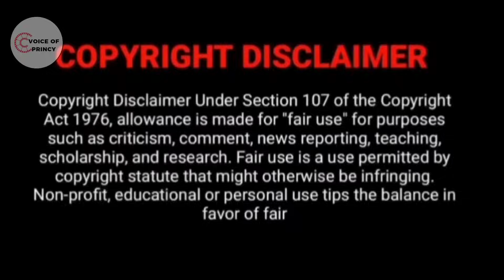INNOCENT BOY ❤ PROTECTIVE GUY💜BL LOVE STORY|EPI-5